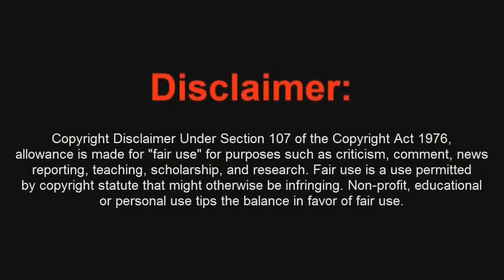Trucos Walking Dead Survival Instinct Salir del Mapa por la Gasolinera + Objetos Ocultos - By ReCoB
Juegos de PC Rebajados de Precio 100% Seguro:
Atixa & NJBZX - Let It Go